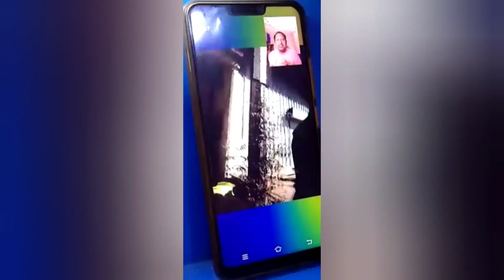Reuniting Mentally Challenged Child | Parents are very Happy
इंदौर पुलिस ने मानसिक दिव्यांग बालक को पालक से मिलवाया

इंदौर पुलिस  के गांधी नगर पुलिस  थाना  के उप निरीक्षक  पवन कुमार जी की तत्परता  और उनके द्वारा चलाई गई सोशल मीडिया की मुहिम से चंदन नगर थाना पुलिस की सजगता से  व आनंद सर्विस सोसायटी  मध्य प्रदेश मूक बधिर  पुलिस सहायता केंद्र के ज्ञानेंद्र और मोनिका पुरोहित के परामर्श से  जुबेर पिता जुब्बार मानसिक रूप से दिव्यांगबालक निवासी मकान नंबर 55 वार्ड नंबर 24 सेंधवा श्याम दास कॉलोनी सेंधवा बड़वानी कल शाम 4:00 बजे से गुम था के  माता-पिता मिल गए हैं I पालक बहुत खुश है I